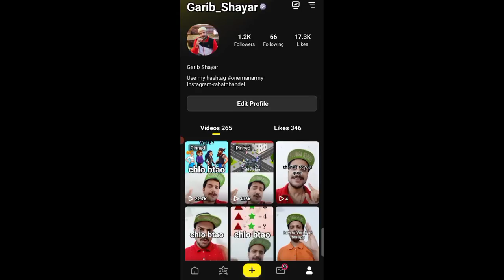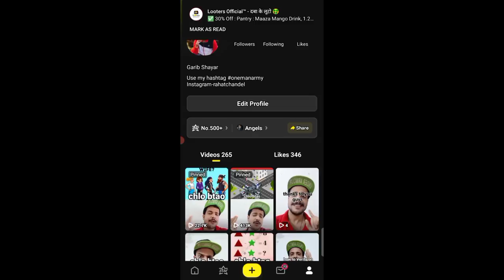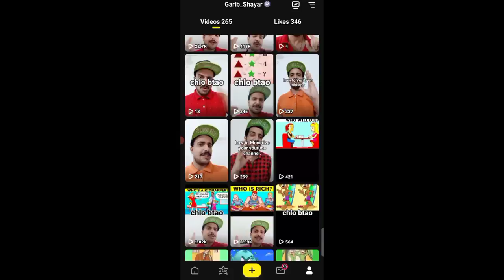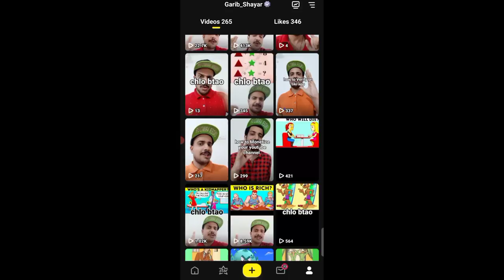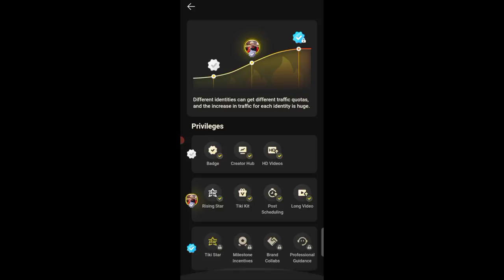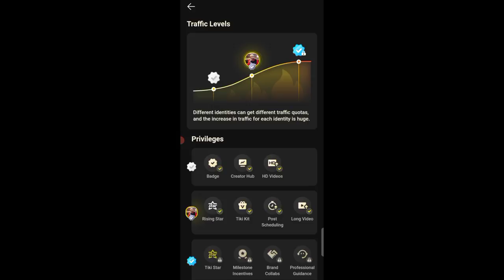Tiki App पर मुझे कैसे मिला Gray-V Tick || आपको भी मिलेगा || Gray-V Tick के फायदे क्या है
Dosto aaj ki video me hum baat krenge ki hum log gray-v tick kaise le skte hai video poora dekho smjh jaoge।।।।

Your Query-

1-How to get verified on tiki app
2-how to get Blue tick on tiki app
3-How to get gray-v tick on tiki app
4-Tiki app par famous kaise ho
5-Tiki app par follower kaise badhaye